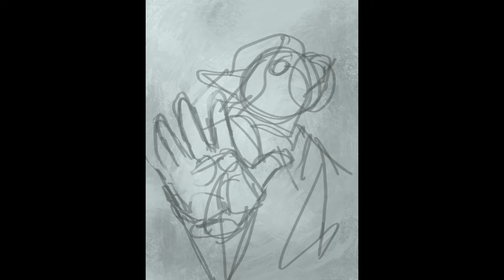Snow Day - Deltarune Snowgrave Speedpaint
Finished watching a playthrough of the snowgrave route and I just wanted to paint Noelle, I just think shes neat

"Flashback" by Toby Fox